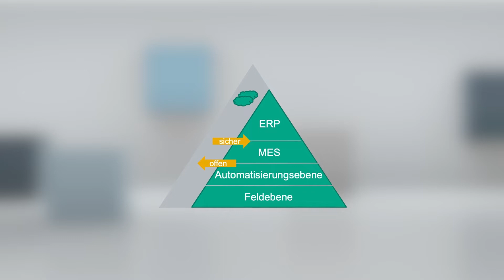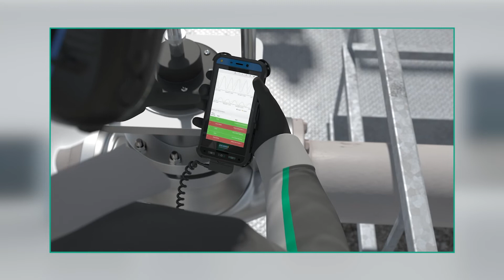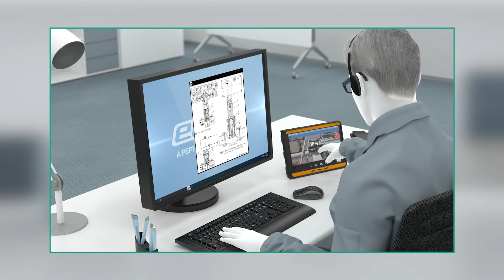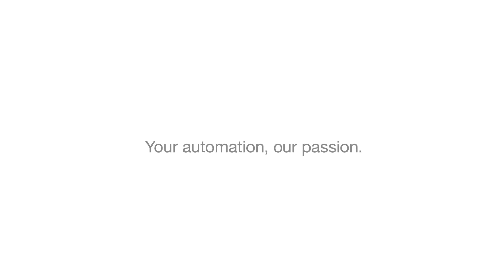„Durch die Augen des Mobile Worker“ – Smart Glasses in der Prozessindustrie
In diesem Interview beantwortet Roolf Wessels Fragen und gibt Aufschluss über neue digitale und innovative Wege der Kommunikation und Effizienz, kurzum Remote Unterstützung in der Industrie. Er stellt ein neu gedachtes Konzept von Smart Glasses für den Hands-free Einsatz in der Industrie vor, die neben Tablets und Smartphones und auch gerade im Zusammenspiel effektive Remote-Unterstützung für den Techniker vor Ort und damit den Techniker von Morgen eröffnen.